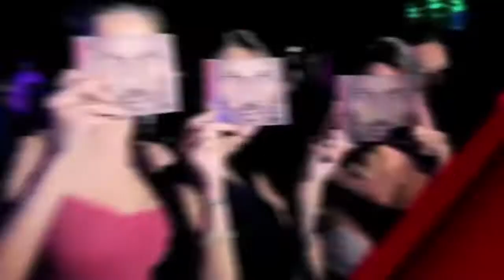VEGAS PUB "Dédicace & Photo" JEAN-ROCH (Dim 28 Octobre 2012)